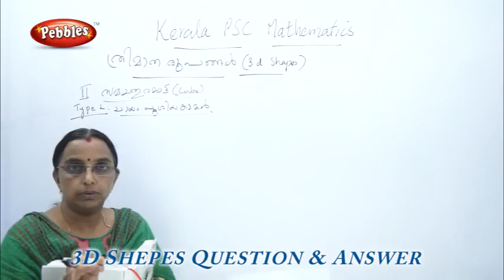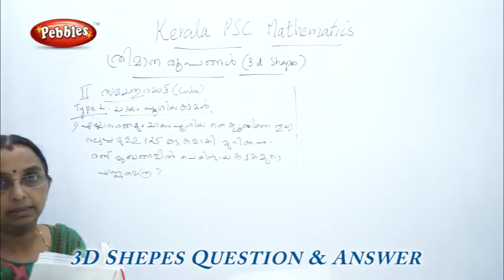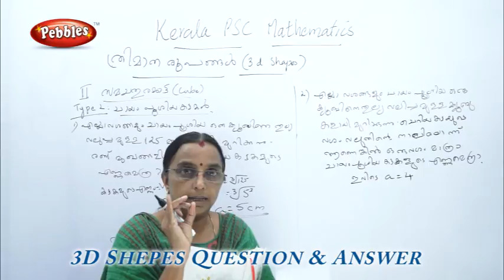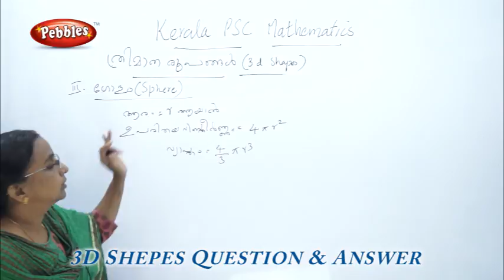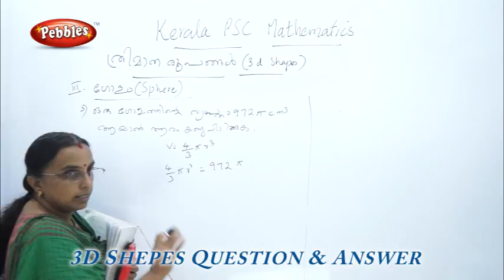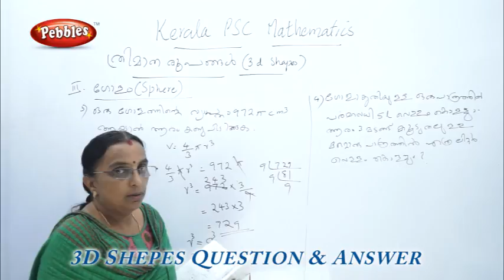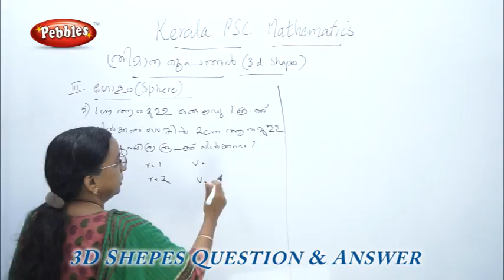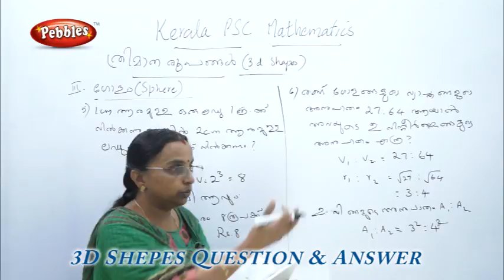LDC CLERK in malayalam | Kerala PSC & LDC CLERK | 3D SQUARE QUESTION ANSWER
Pebbles Presents "Kerala PSC in malayalam | Learn PSC maths in Malayalam | 3D SQUARE  QUESTION ANSWER  | PSC in Malayalam